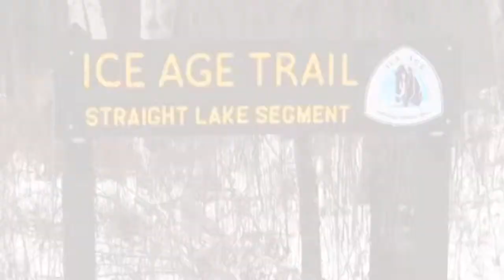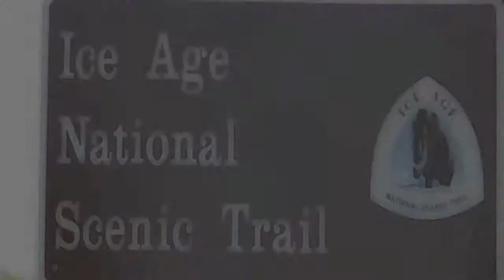Glacial Erratic Boulder (hiking guide stop # 3)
Straight Lake State Park, Polk County, Wisconsin
Geology Hiking Guide for the Ice Age Trail

Ian F. Freeman, Rebecca J. Moore,
and Kent M. Syverson

University of Wisconsin-Eau Claire Department of Geology

Captions:

A large glacial erratic looms over the trail 0.2 miles south of 280th Ave. An erratic is a rock that does not match the local bedrock. This erratic is 6.5 feet in diameter and is made of the rock diorite.  Diorite comes from north of Lake Superior. Many erratics can be found in the Straight Lake State Park area ranging in size from pebbles to large boulders. Orange volcanic rocks, pink granite, and black gabbro erratics are quite different from the basalt bedrock in the area. The glacier flowed over and eroded different types of bedrock, so erratics reflect the diverse geology along the glacier's path.
Most erratics in the Straight Lake State Park region come from rock units more than 100 miles to the north along the shores of Lake Superior. The Straight Lake State Park area is especially rich in erratics because the area was not extensively farmed and the erratics were not removed.